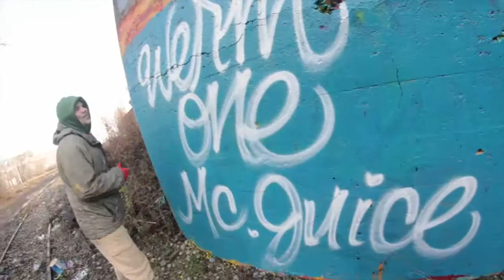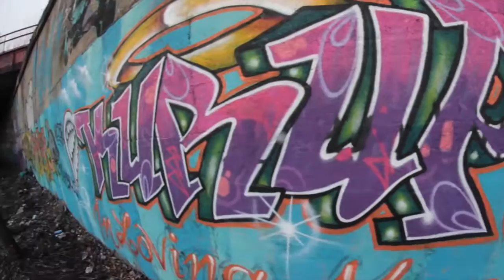WERM ONE CREEP THRU THE NIGHT FT MC JUICE (Music Video)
WERM ONE CREEP THRU THE NIGHT FT MC JUICE (Music Video) I [Directed I Shot By Blayke Bz]